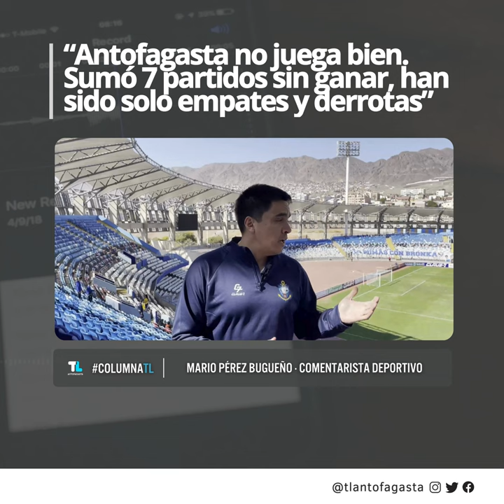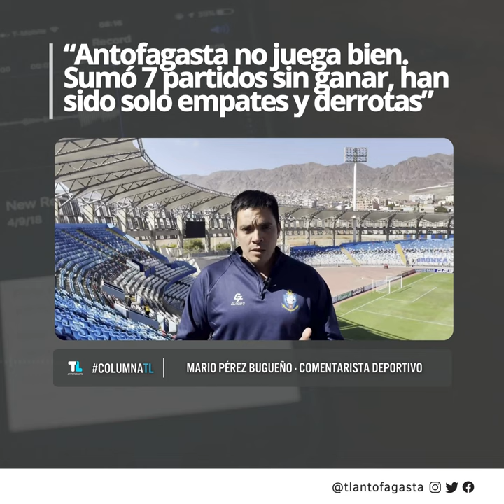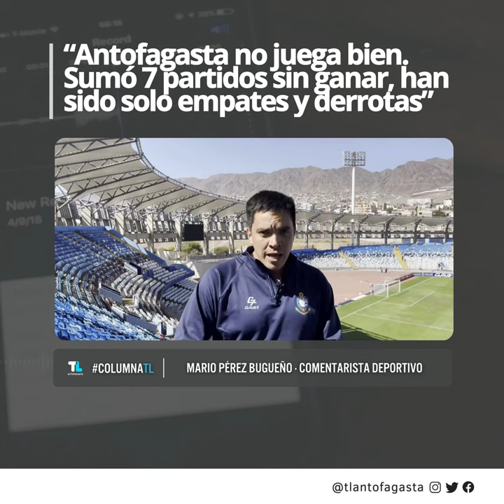“Antofagasta no juega bien. Sumó 7 partidos sin ganar, han sido solo empates y derrotas”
ColumnaTL | “Antofagasta no juega bien. Sumó 7 partidos sin ganar, han sido solo empates y derrotas”

Mario Pérez Bugueño, comentarista deportivo, tras empate por la cuenta mínima entre Deportes Antofagasta y San Luis de Quillota. Partido disputado en el Estadio Calvo y Bascuñán